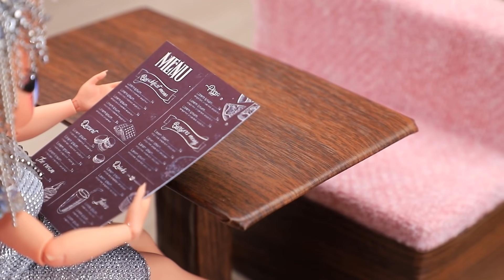गोल्ड vs सिल्वर लोल सरप्राइज / कलर चैलेंज !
गोल्ड और सिल्वर डॉल्स हर समय लड़ती रहती है , पर साथ ही साथ बेस्ट फ्रेंड्स भी है ! हमारी नई वीडियो में लोल सरप्राइज के लिए नया कलर चेलेंज देखे।